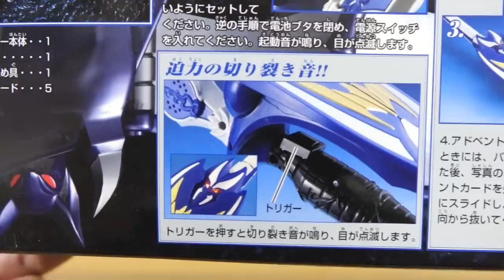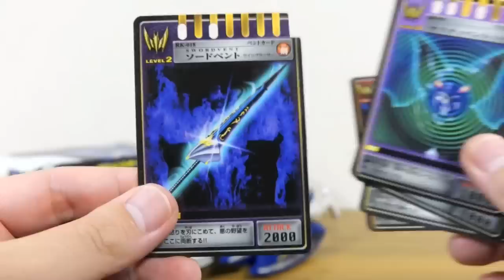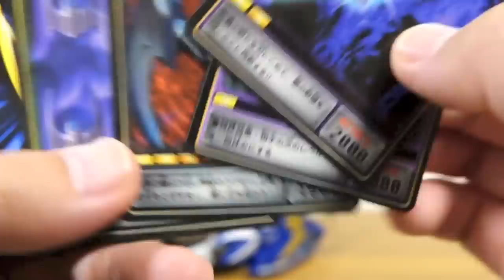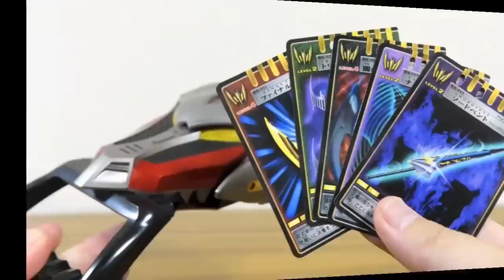仮面ライダーナイトの召喚機！翼召剣 DXダークバイザー レビュー！付属のアドベントカードをドラグバイザーで音声確認！龍騎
仮面ライダー龍騎 関連動画